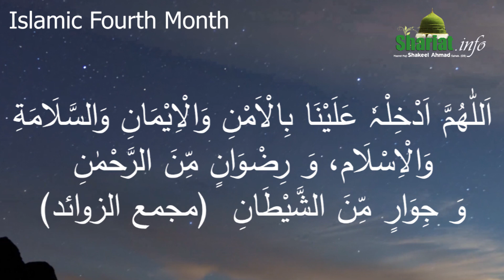Rabi-us-Sani Ka Mahina Shuru Ho To Padhne Ki Duaayen | Islamic Fourth Month.